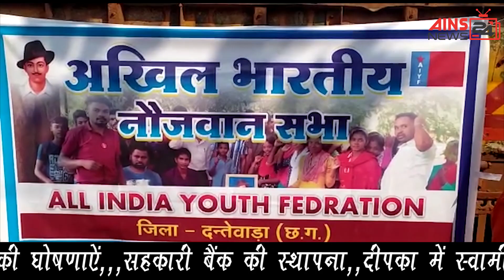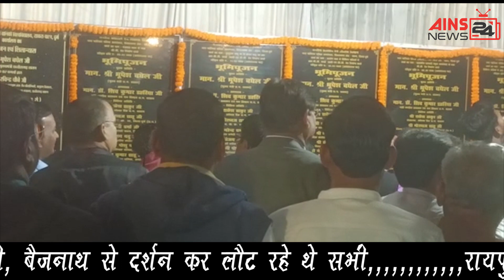आदमखोर तेंदुआ, हुक्का बार, सीएम की घोषणाएं, अवैध सम्बन्ध से लूट की कोशिश, छग की सबसे बड़ी उपलब्धि..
Man-eating leopard, hookah bar, CM's announcements, attempt to loot from illegal relationship, Chhattisgarh's biggest achievement